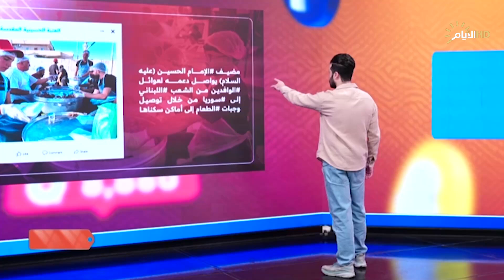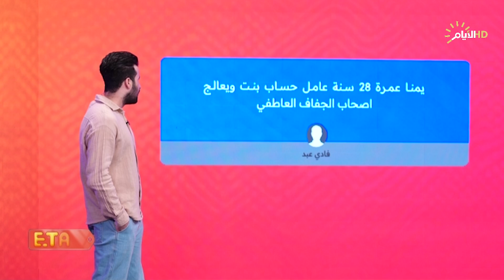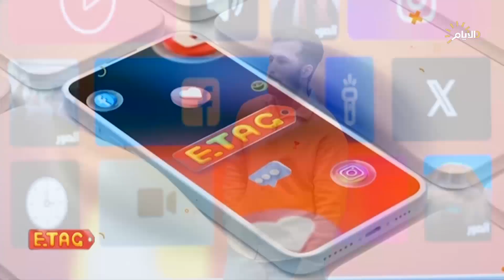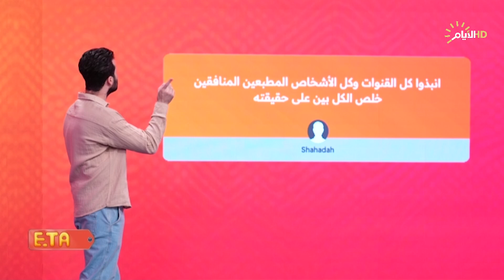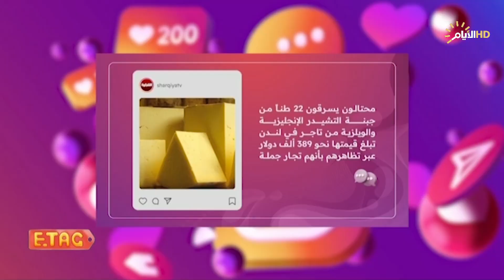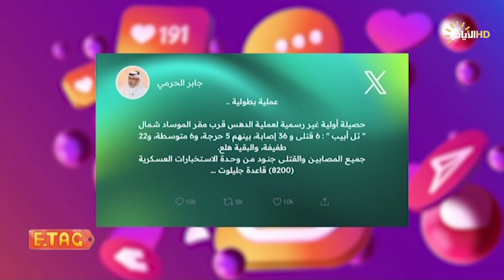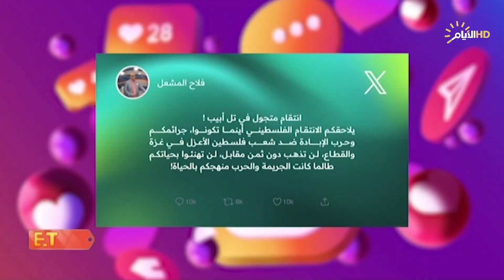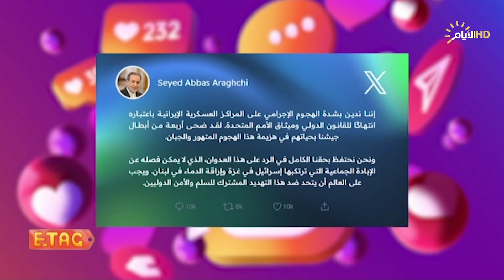إي تاگ مع كرار حباب | اغرب المقاطع والاخبار في السوشيال ميديا